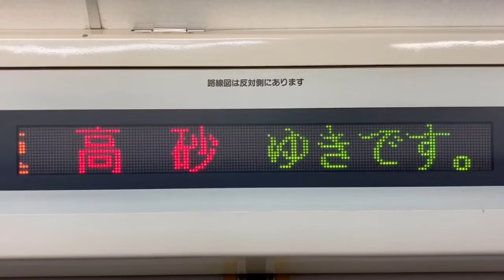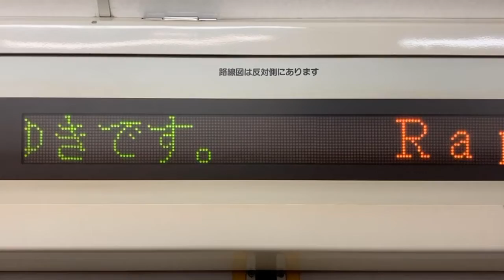東京都交通局5300形電車 LED車内案内表示器 5320-4 都営浅草線